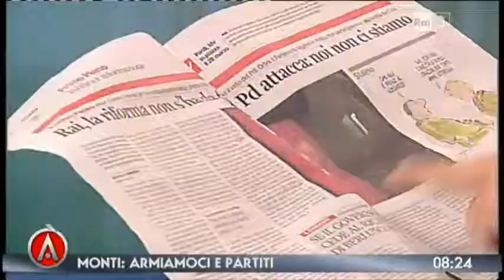Caso rai e dell'utri: l'intervento di Peter Gomez ad Agorà - 12mar.2012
lucidissimo intervento del direttore del "fatto.it" ad agorà sulla scandalosa situazione della rai bloccata dal veto di berlusconi e sulle dichiarazioni di alfano sulla recente sentenza della cassazione su dell'utri.